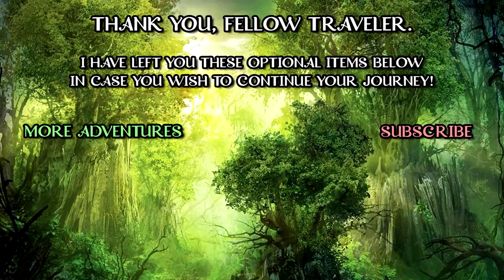CANDLELIT DINNER AT THE CHATEAU (2x98) | CRITICAL ROLE HIGHLIGHTS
Fjord compliments Jester and asks her out to dinner. Sort of.